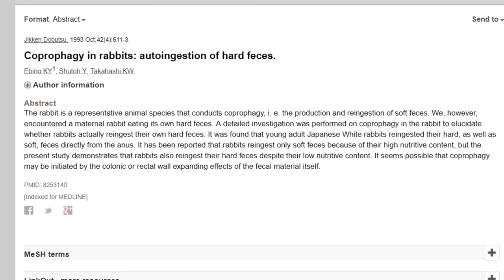VEGANS should try a RABBIT DIET!